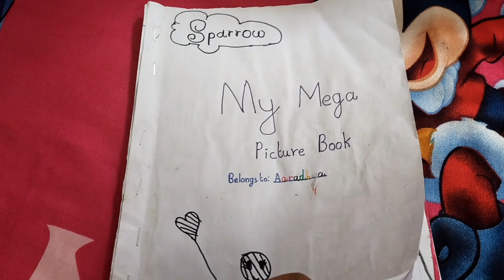ഞങ്ങളുടെ ഒരു ദിവസം/a day in my life 💕